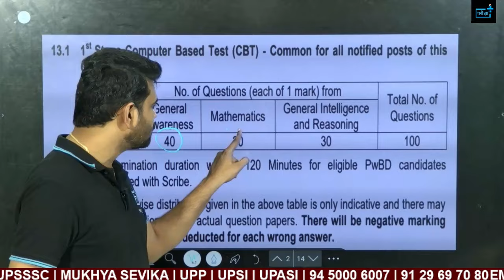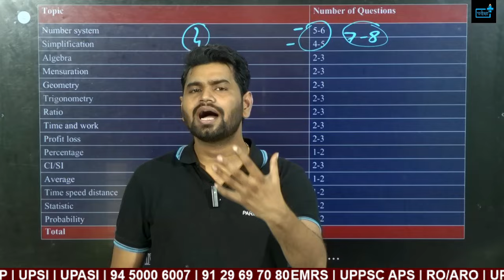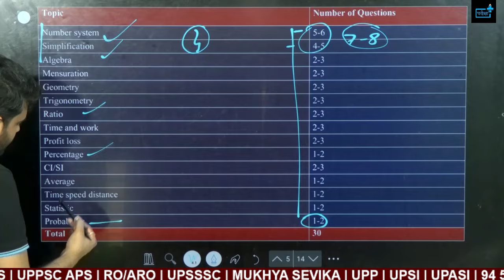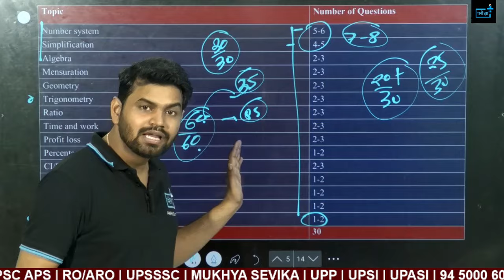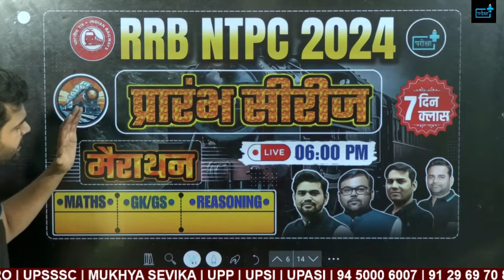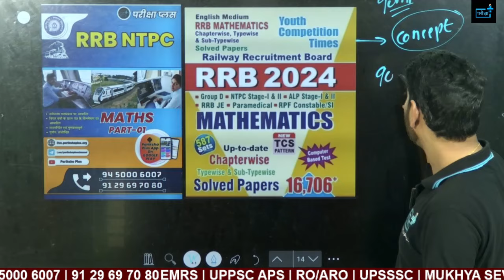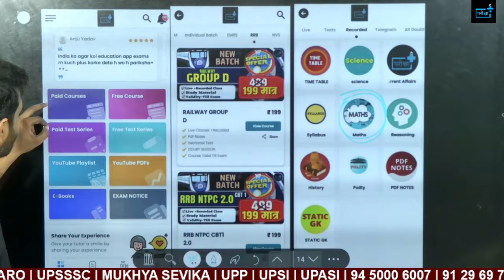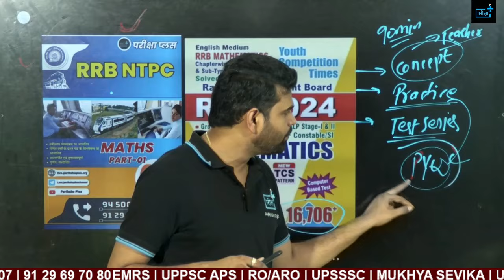RRB NTPC maths STRATEGY, rrb ntpc safe zone, RRB NTPC CLASS, RRB NTPC BOOKS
RRB NTPC GK GS STRATEGY, rrb ntpc safe zone, RRB NTPC CLASS, RRB NTPC BOOKS

RRB NTPC PREPARATION, rrb ntpc safe zone, RRB NTPC CLASS, RRB NTPC BOOKS

Goods Train Manager safe zone, rrb ntpc safe zone best post, Goods train manager job profile

Key Highlights:
NTPC (Non-Technical Popular Categories) 2024 Vacancy Update: